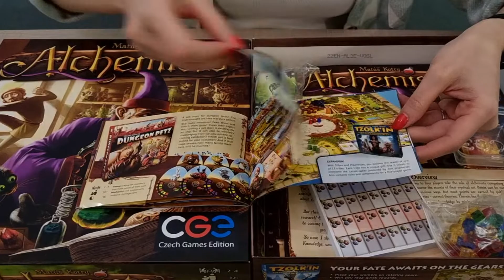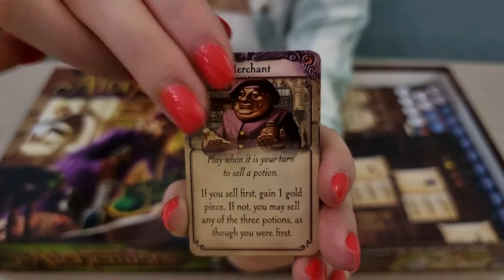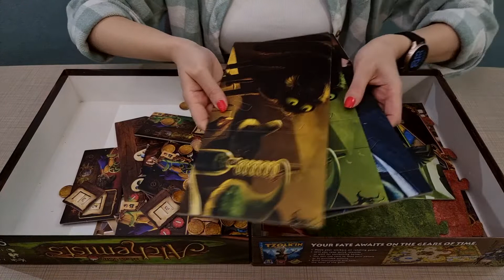Alchemists - Kutu Oyunu Açılımı Falan - ASMR Board Game Unboxing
Bu videoda Matúš Kotry'nin tasarladığı Alchemists kutu oyununu açtık.

Patronumuz olur musunuz?                      ლ(◕ω◕ლ)

( ˘ ³˘)♥